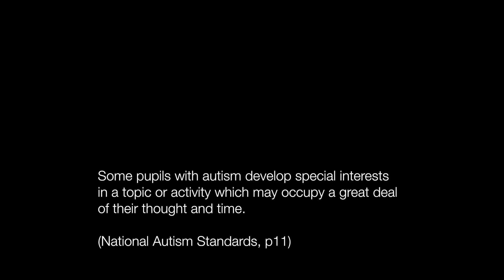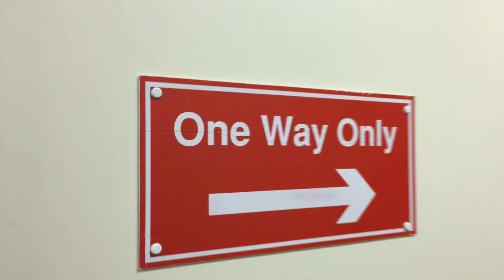Cat TV Episode 2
Communication and Autism Team TV

In this episode we are discussing special interests and the role of a SENCO.